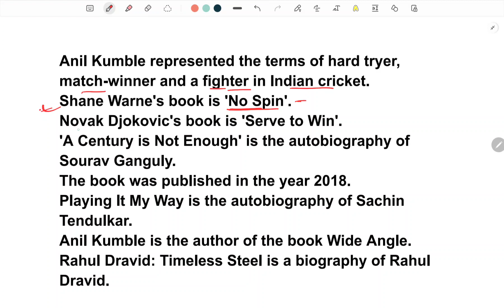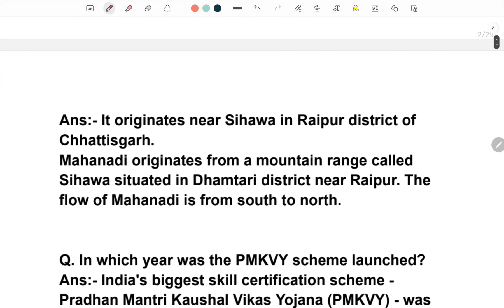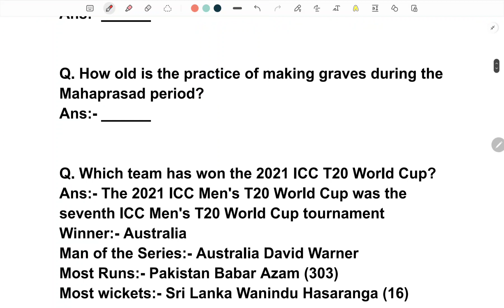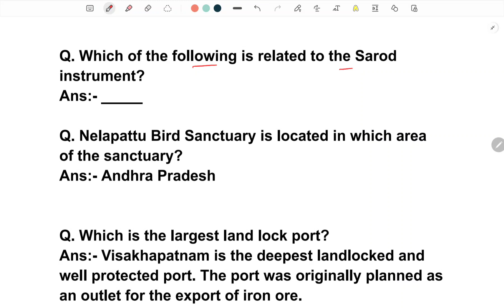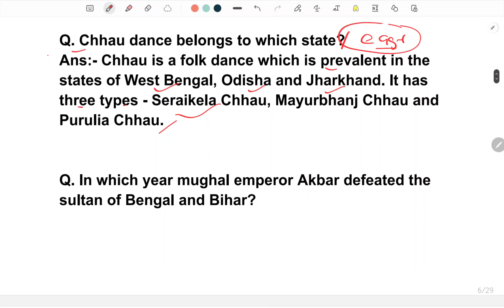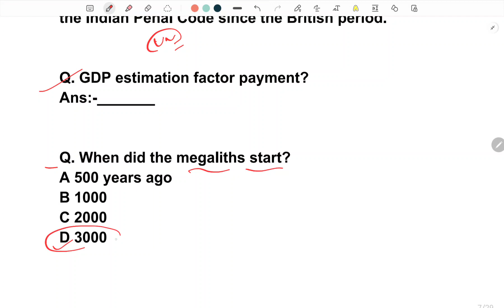today ssc mts 3rd shift analysis | ssc mts 15 may 3rd shift analysis | mts 3rd shift analysi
today ssc mts 3rd shift analysis | ssc mts 15 may 3rd shift analysis | mts 3rd shift analysis